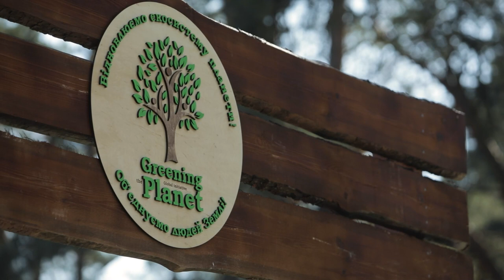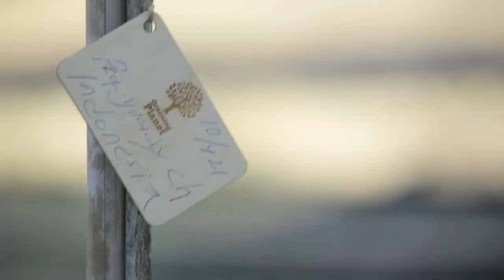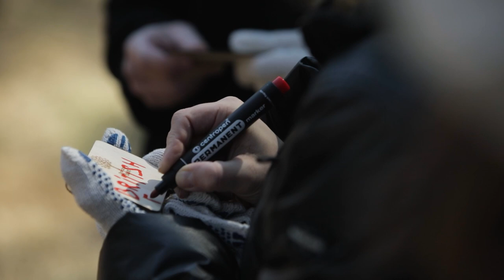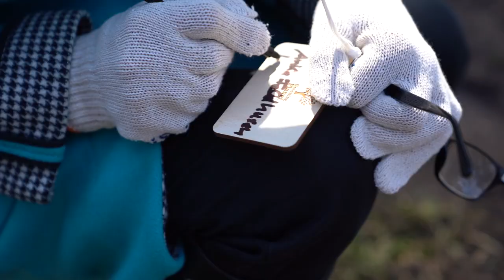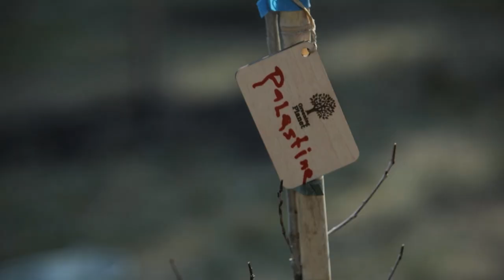Акція «1 мільйон дерев за 1 добу у 100 країнах світу» пройшла у Пущі-Водиці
В межах проєкту «Озеленення планети» висаджують дерева в усіх областях країни, а також українці та іноземці у більш ніж ста країнах світу.

Кожна область України та кожна країна вибрали для себе певні види дерев, які притаманні саме їхнім регіонам/країнам і присвятили їх висадження героям війни, темі миру, дружби, родині і відновленню занедбаних зон відпочинку.

У столичному регіоні основна локація для висадження іменних дерев представників влади, дипломатів іноземних країн, організаторів, партнерів проєкту Greening of the planet знаходиться у лісосмузі в Пущі-Водиці.

Іменні дерева висаджували, зокрема, міністр Кабміну Олег Немчінов, державний секретар КМУ Олександр Ярема, голова Державного агентства розвитку туризму Мар’яна Олеськів, заступниця міністра культури та інформаційної політики Лариса Петасюк та інші.

Дипломатичну алею висаджували посли 21-ї країни.

Метою Greening of the Planet є масштабне озеленення планети та привернення уваги до найбільшої проблеми століття – глобальної зміни клімату.